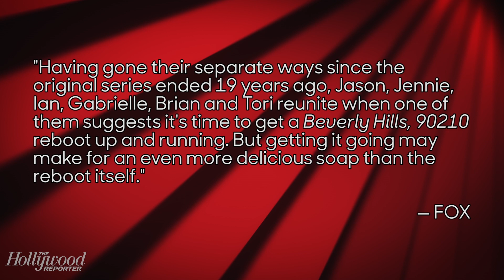Original Stars Return for '90210' Revival | THR News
The six-episode "event series" will see original stars Jason Priestley, Jennie Garth, Ian Ziering, Gabrielle Carteris, Brian Austin Green and Tori Spelling play heightened versions of themselves shopping a reboot of, what else: 'Beverly Hills, 90210.'